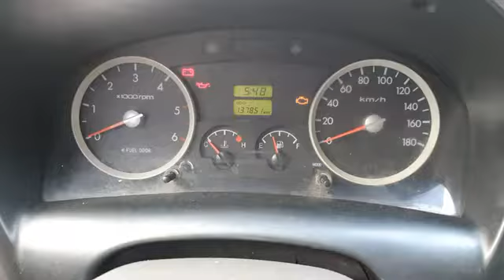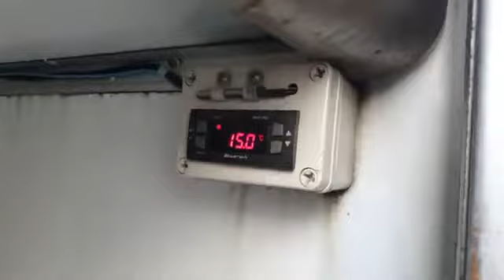2015 HYUNDAI PORTER2 - $ 4,923 [Korean Used Car Network]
09:00 to 22:00 GMT + 9 (Korea Time)